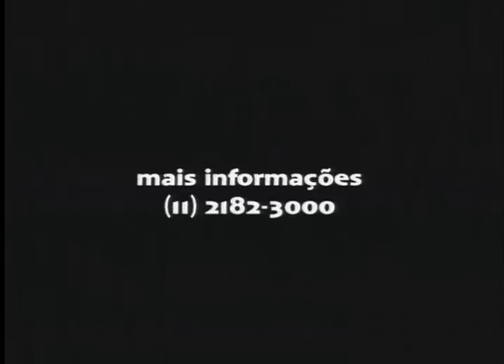Programa 381 - poema